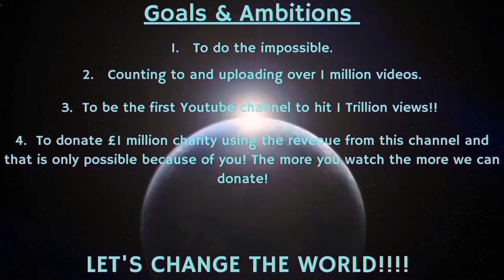Counting to ONE MILLION!!, This is Number 97,636